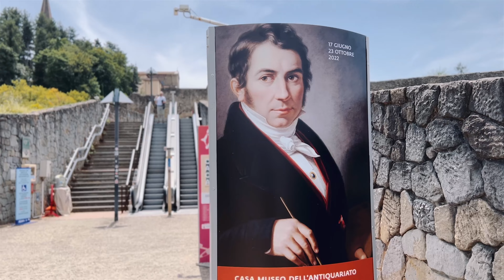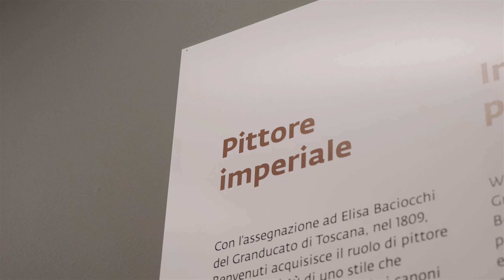Terre degli Uffizi ad Arezzo: mostra dedicata a Pietro Benvenuti nell’età di Canova. Allestimenti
La prima mostra di Terre degli Uffizi ad Arezzo è dedicata al pittore Pietro Benvenuti nell’età di Canova

La Casa Museo Ivan Bruschi rende omaggio a Antonio Canova, in occasione del secondo centenario della morte, esponendo dipinti e disegni da collezioni pubbliche e private del suo contemporaneo, il pittore Pietro Benvenuti. Aretino di origine, fu protagonista della scena artistica internazionale durante gli anni del trionfo del Neoclassicismo.

Testo, video e foto dall'Ufficio Stampa Gallerie degli Uffizi.